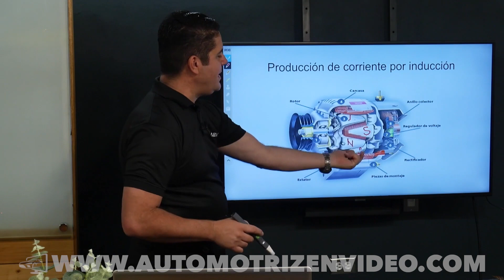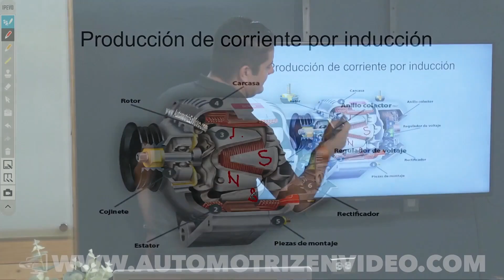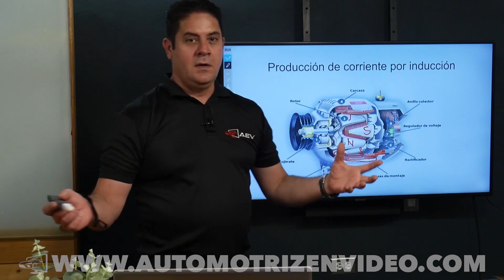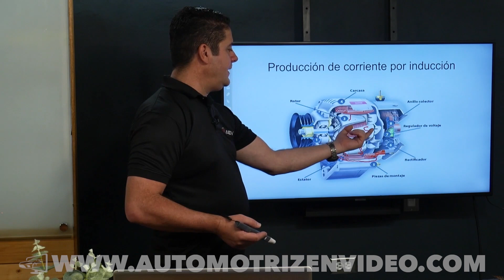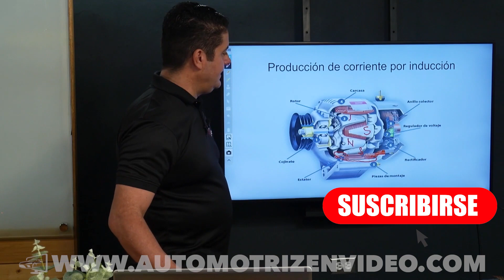¿Cómo Produce Corriente un Alternador?